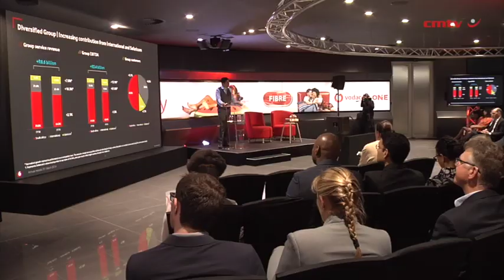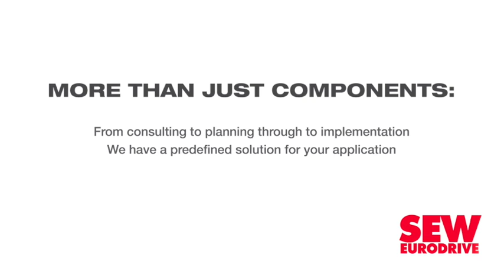Vodacom reports full-year profit decline, but rise in service revenue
JSE-listed Vodacom on Monday posted muted growth in earnings and a rise in service revenue for the financial year ended March 31.

The telecommunications giant reported earnings a share of 867c for the 12 months under review, an 8.7% decline on the prior year, along with a 6.6% year-on-year contraction in headline earnings per share (HEPS) to 862c.